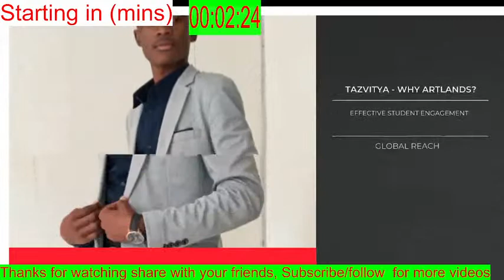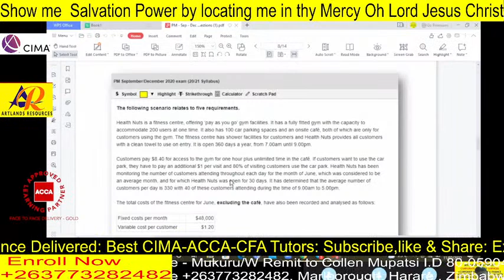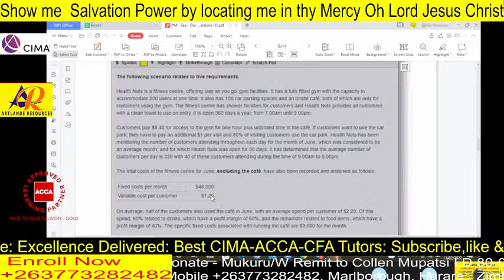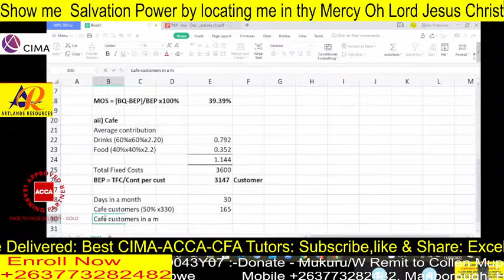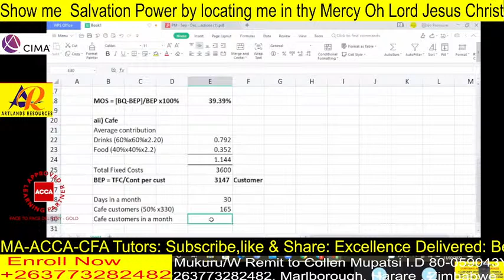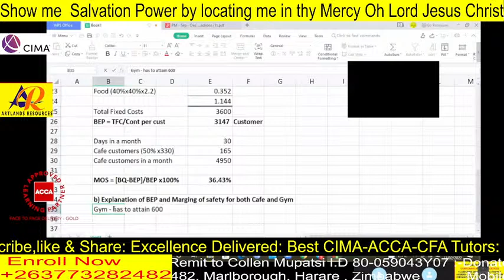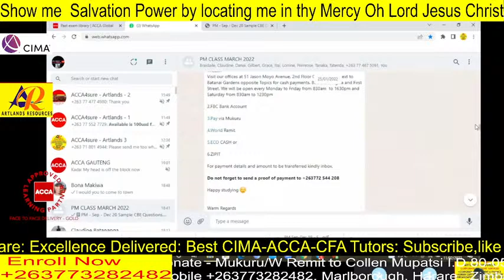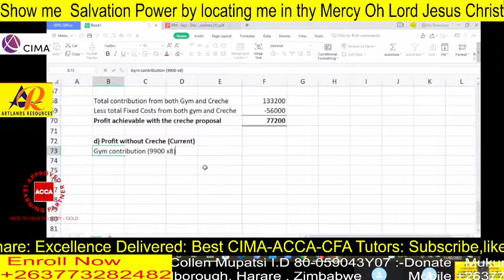Performance Management [PM] Revision : 2022 Lecture Series : SD 2020 Question Paper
Relax as your sir has you covered. There is no substitute to question practice for you to ace your performance management exam

(acca course, acca exams, acca qualification, acca course details, acca course duration, e - learning, transformation, study courses,)